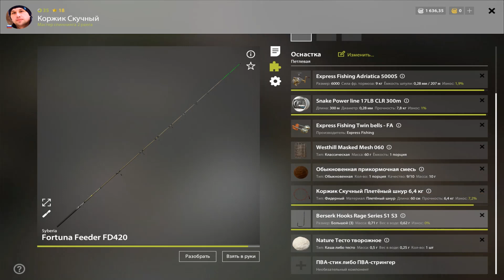ЛЕЩ на ОСТРОГЕ! ТЕСТ точки 08-50 ● Русская Рыбалка 4 | РР4